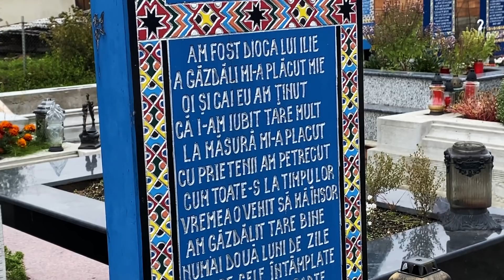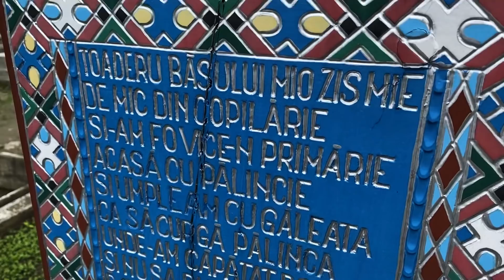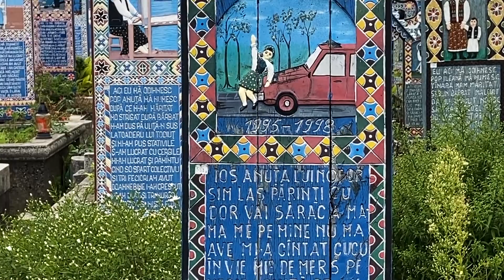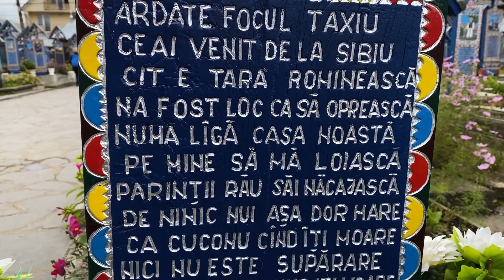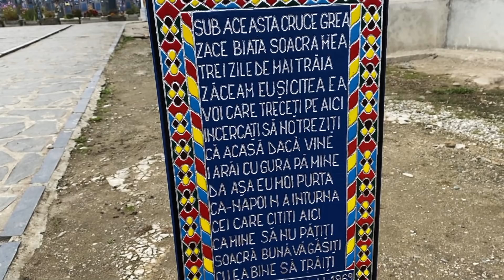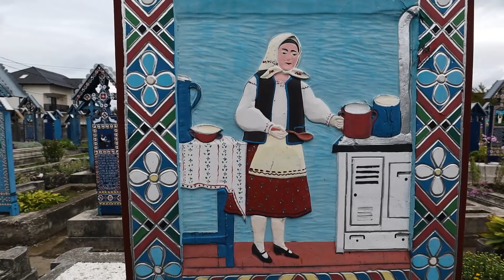The 'Merry Cemetery' made me sad? 🇷🇴 Săpânța, Romania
We visited the Merry Cemetery in a small village of Sapanta, Maramures in Romania.
This cemetery is meant to bring humor to death. It is actually a popular tourist attraction, with blue tombstones with funny paintings and poems on them. But why does this place made me sad?

We cannot wait to explore Romanian culture and traditions, meet the locals, and try more Romanian food!

▶︎If you like our videos, please support our effort to continue create meaningful travel contents